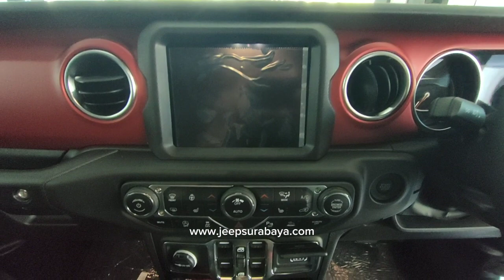Black Clear Coat Jeep Wrangler Rubicon Hard Top version my 2023 walk-around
Song: Korean Aesthetic Music - Funny Cat (Sunha Lee)

•JEEP SURABAYA•

Dealer Resmi Jeep Surabaya, semoga bisa membantu.

Sales Jeep Surabaya :
✅ Melayani Penjualan unit Jeep Seluruh Indonesia
✅ Cash
✅ Credit
✅ Trade in all merk
✅ Aksesoris
✅ Asuransi